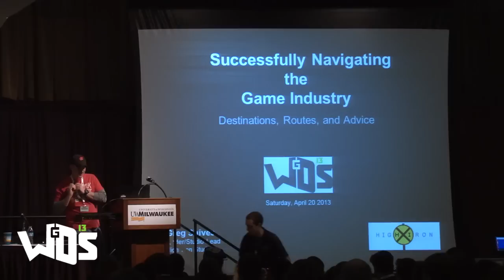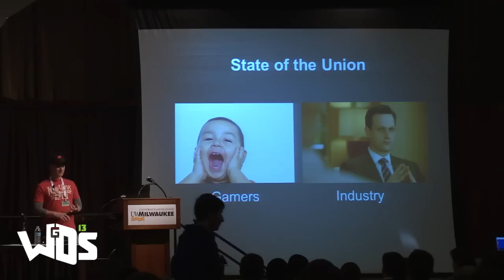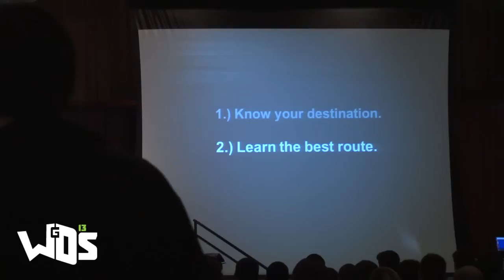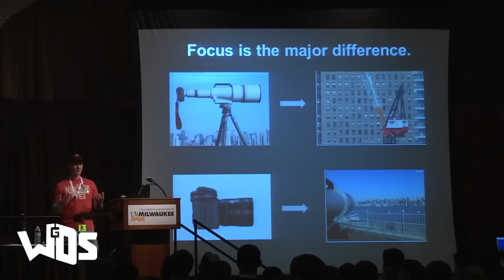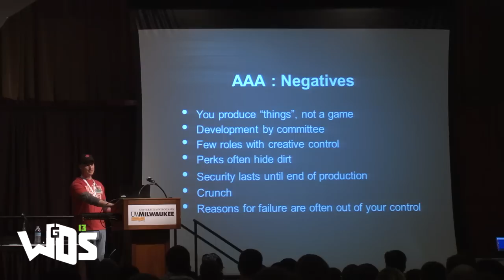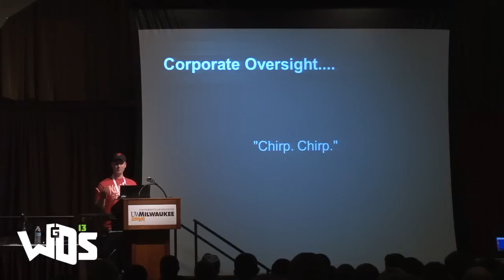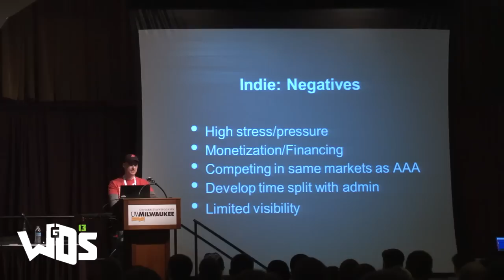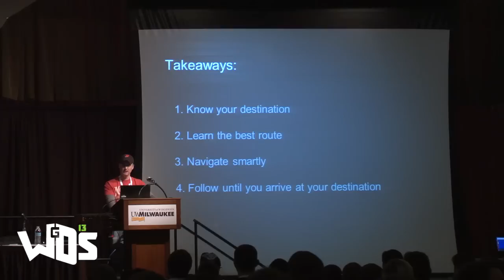WGDS13 :: AAA or Indie: Choosing and Preparing for a Career in Game Development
Speakers: Greg Shives (High Iron Studios)

Learn the major differences in today's game career paths, how they are similar, how they differ, and some tips on how to succeed at both. Attendees will have a better idea of how the game industry works and how to best prepare for a path that is right for them.